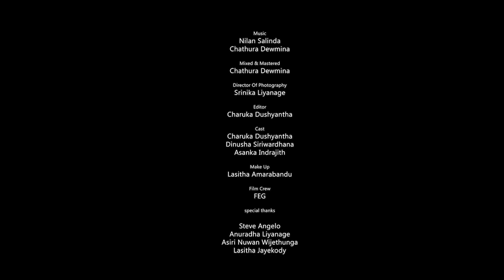Nuba Nathuwa Nuba Ekka - Sachin Chathuranga(Official Music Video)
Artist - Sachin Chathuranga
Lyrics - Sewwandi Wickramasinghe
DOP - Srinika Liyanage
Editor - Charuka Dushyantha
Director - Charuka Dushyantha

RingTone Cords,
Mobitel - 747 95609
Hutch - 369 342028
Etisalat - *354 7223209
Dialog - 875 8726